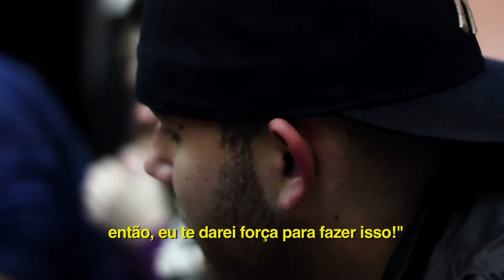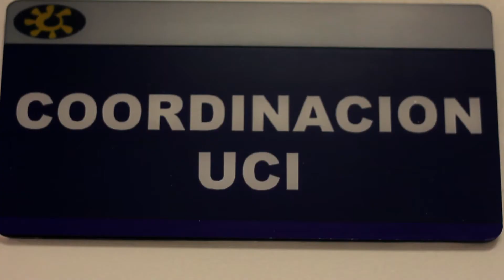OS ESQUECIDOS DOCUMENTÁRIO JEFF DUTRA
Eu juntei um grupo de amigos, pessoas comuns, como eu e você, e juntos fomos para Bogotá. Nosso objetivo era ajudar o maior número de moradores de rua que pudéssemos, e de alguma forma mudar a vida dessas pessoas. No total foram mais de 1.500 moradores de rua, os quais a gente deu banho (literalmente), trocamos suas roupas, cortamos os seus cabelos, fizemos cirurgias na ruas, devo comida e conversamos.

Essa ação só foi possível por conta da contribuição de muitas pessoas. A gente levou roupa, compramos remédios, comida, escovas de dente (acredite, algumas crianças sequer sabiam como usar as escovas).. mas em sua essência, estávamos trazendo dignidade.

Eu me recordo de um momento, ao conversar com uma criança que estava desesperada querendo levar comida, porque seu irmão não pode ir aonde estávamos, e ele não iria comer se o seu irmão também não comesse. Aquilo me tocou de uma forma!

Marque seus amigos e compartilhe! Juntos, eu sei que podemos tornar esse mundo um pouco melhor!